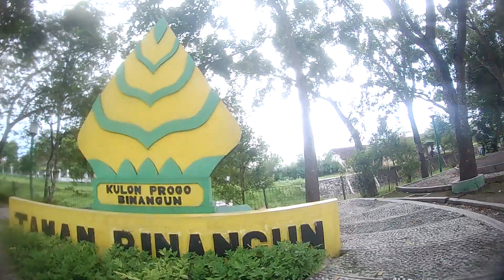Taman Binangun 20 Maret 2022